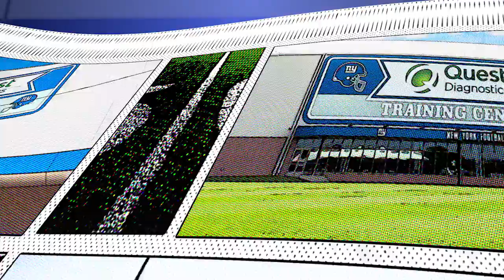50 Yards with Lorenzo Carter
Go 50 yards with rookie linebacker Lorenzo Carter at the Quest Diagnostics Training Center